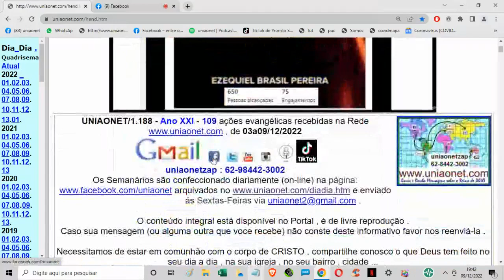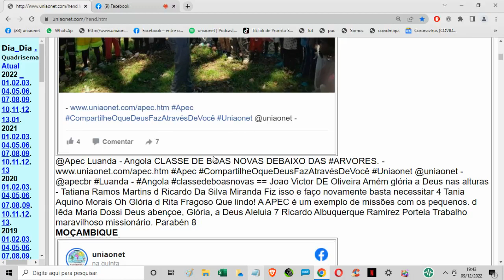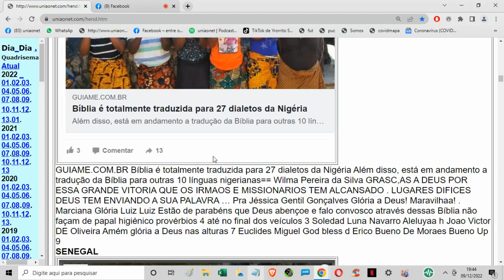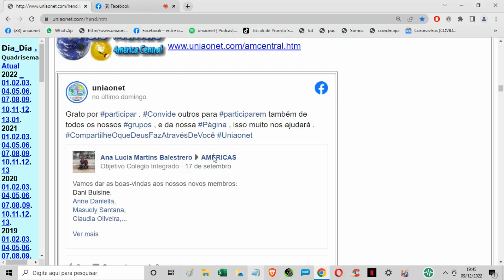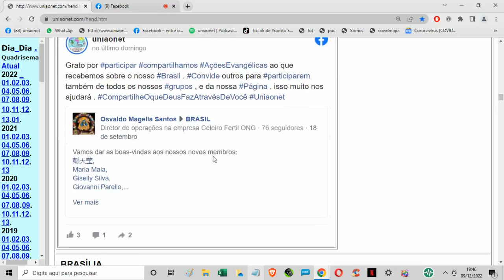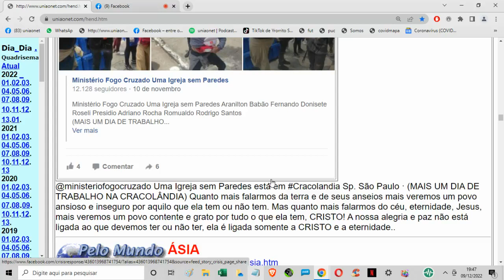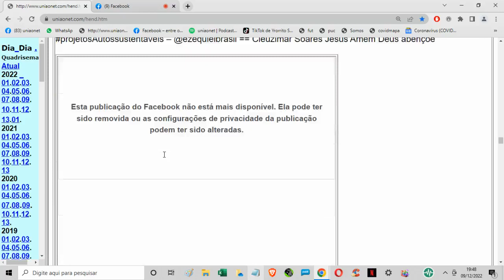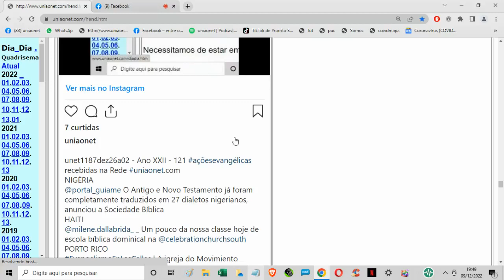uniaonet1188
uniaonet1188 açõesevangélicas na Rede uniaonet.com , de 03a09/12/2022
ANGOLA
@Apec Luanda - Angola CLASSE DE BOAS NOVAS DEBAIXO DAS ARVORES. Apec CompartilheOqueDeusFazAtravésDeVocê Uniaonet MOÇAMBIQUE
@Palhaço Alegria está com @Raquel Mozambique Africa Silva em Mocambique. · Beira, Sofala, Moçambique · Quero apresentar pra vcs a Missionária Raquel Mozambique
@luisvaltercostafreitas Nossos parceiros no Brasil estão avançando e abrindo grupos de Escuta do NovoTestamento em outros países como Venezuela e Moçambique! _ SENEGAL
@jigiya_si @jigiyasi Vc já agradeceu hoje a Deus por tudo que Ele tem te proporcionado, nós aqui muitas vezes agradecemos a Deus pelas árvores ... Isso mesmo, embaixo
@pepeinternacional Nova unidade de PEPE no Senegal. VIVA A COMPAIXÃO (Gálatas 2:20) Faça parte desse projeto. Ore, Oferte, Vá e Mobilize.
PANAMÁ
@Movimiento Misionero Mundial Panamá Um grupo de irmãos da Igreja de Llano de Jesus no Panamá Oriental, foram batizados nas águas, cumprindo o mandato de Nosso
. BOLÍVIA
@mmm_colombiaoficial A presença de Deus continua se movendo na nossa primeira convenção nacional de senhoras. Neste segundo serviço, o expositor da palavra de Deus foi  BRASIL .
. RONDÔNIA
@Paulo da Betânia Por duas semanas vivemos momentos intenso com Deus e seu povo em porto velho. PT/ENG - Nós estamos tendo o primeiro encontro de Tradutores e SÃO PAULO
@ministeriofogocruzado Uma Igreja sem Paredes está em Cracolandia Sp. São Paulo · (MAIS UM DIA DE TRABALHO NA CRACOLÂNDIA) Quanto mais falarmos da terra e ÍNDIA
@Robson Oliveira CFC/ Bodhgaya/ Bihar/Norte da Índia. Ali é mais do que um leprosário: é uma prisão de solitários. Um leproso na Índia, ainda que sarado, é como uma ==
@apecbr Luanda - Angola @palhacoalegriaa    @raquelmozambiqueafrica   @luisvaltercostafreitas   @jigiya_si  @jigiyasi   @pepeinternacional   @movimiento.misionero.mundial  Panamá  @mmm_colombiaoficial   @paulo.nunesdecarvalho.73   @ministeriofogocruzado  @robson__oliveira1